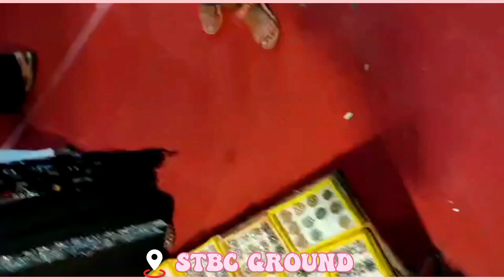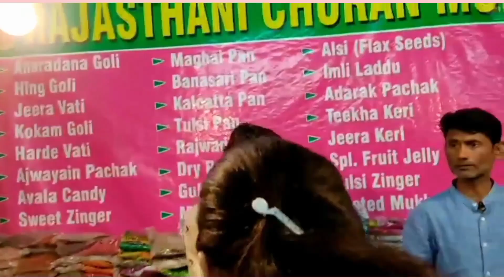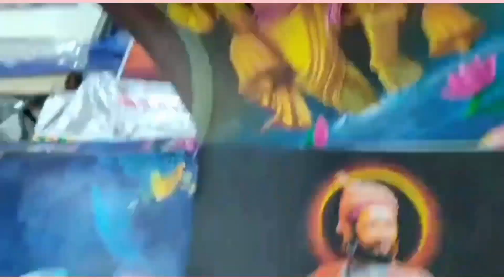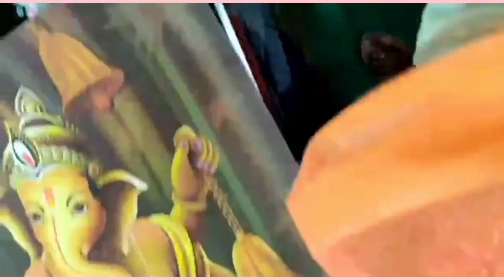STBC ground//Indian handicrafts & handloom //Weekend Vlog ✨